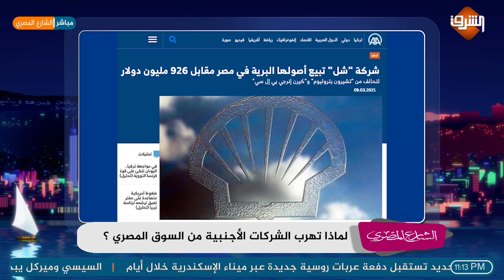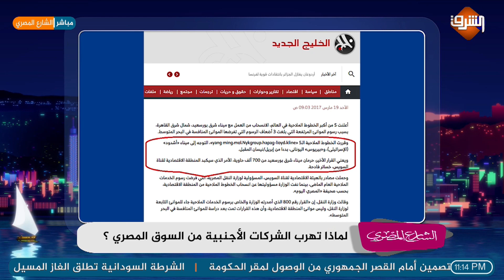باعتراف وزير البترول .. تفاصيل هروب الشركات الأجنبية من مصر